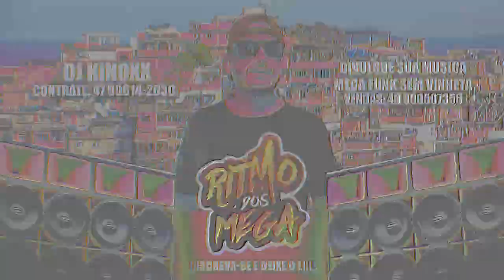MEGA NEJO - Ô LÁ NA ROÇA - FELIPE E MURILLO FT - ANA CASTELA - REMIX DJ KINOXX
LEVE O BAILE DA RITMO PARA SUA CIDADE ...

DIVULGUE SEU TRABALHO COM A GENTE  ...

 ... CONTRATE OS MELHORES DJ'S PARA SEU EVENTO !!